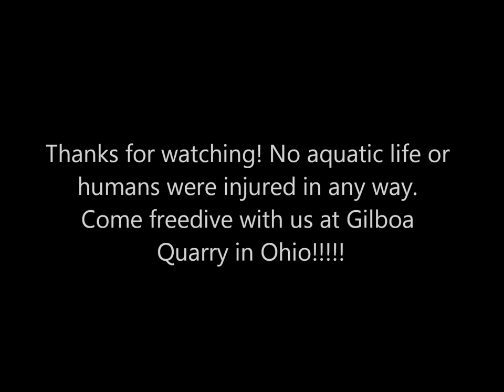Underwater fun with plastic bottles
Launching water bottle rockets